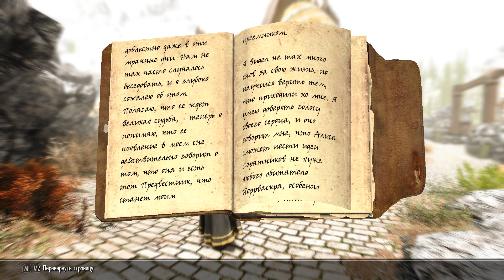Skyrim SE Легенда - 41.Дрифтшейд-приют.Месть Серебряной руке.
Прохождение Skyrim Special Edition на Легенде,на русском языке с модами.

Видео для лиц старше 16 лет.